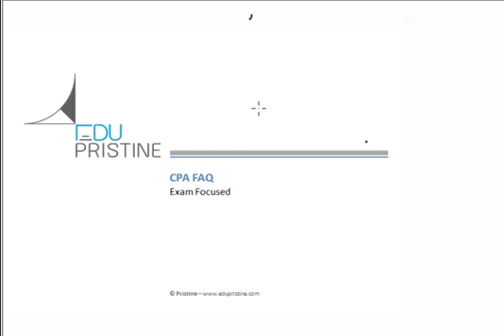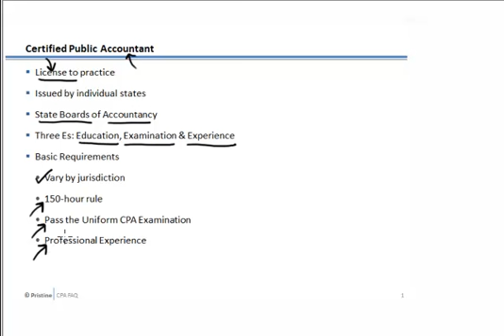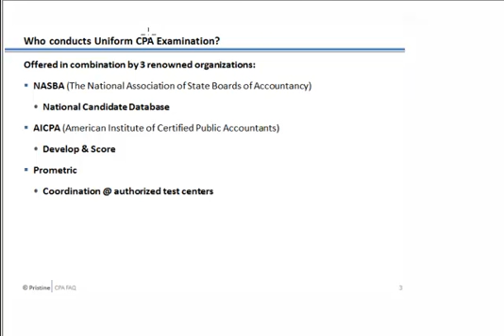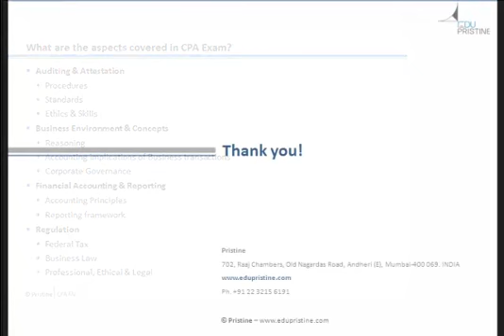CPA Exam focus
This session will talk about exam focus question that almost all beginner has for exam focus.

About EduPristine:
Trusted by Fortune 500 Companies and 10,000 Students from 40+ countries across the globe, EduPristine is one of the leading Training provider for Finance Certifications like CFA, PRM, FRM, Financial Modeling etc. EduPristine strives to be the trainer of choice for anybody looking for Finance Training Program across the world.